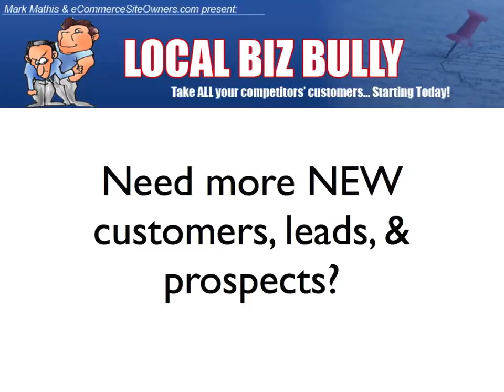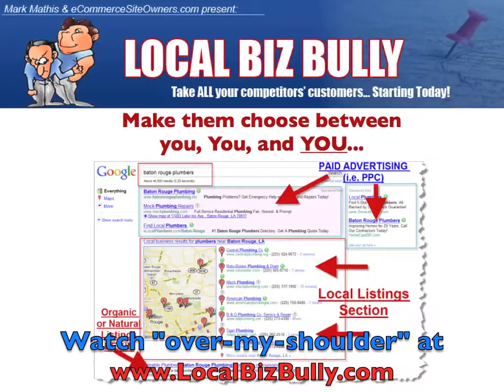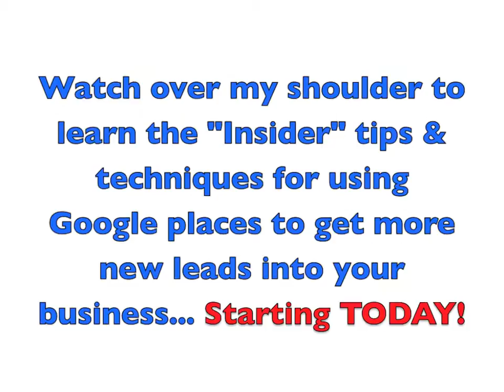How to Get More Clients in My Local Area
- Need more customers?  Free Videos reveal #1 "Insider Secrets" to DOMINATING your local market with tips for legally "stealing" new prospects from your biggest competitors...